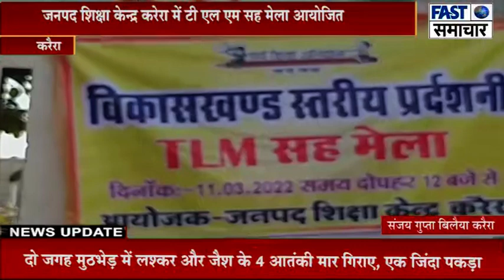जनपद शिक्षा केन्द्र करेरा में टी एल एम सह मेला आयोजित